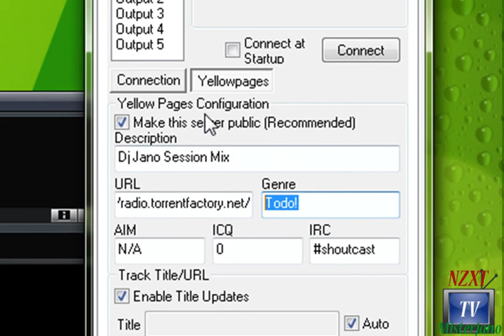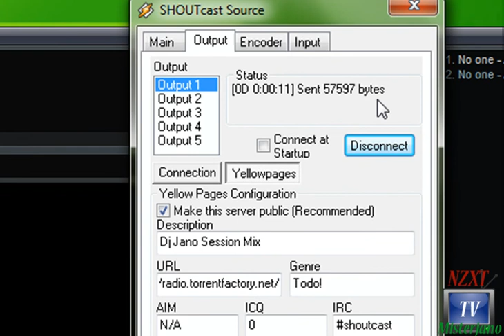Videotutorial Emitir Radio Por Internet Con Winamp & SHOUTCAST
Para TF misterjano